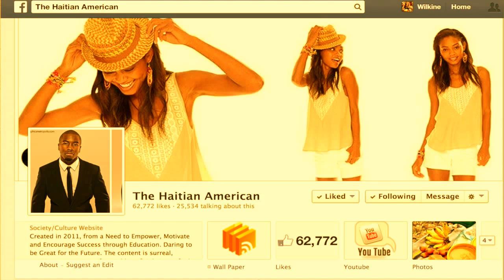Am I Haitian-American or African American?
A quick exploration through the Haitian-American identity.